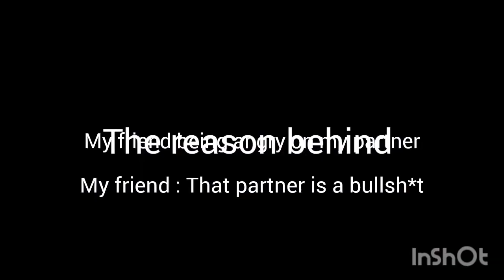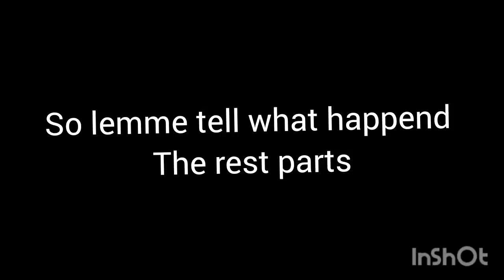This is how I won in Annual sports day!